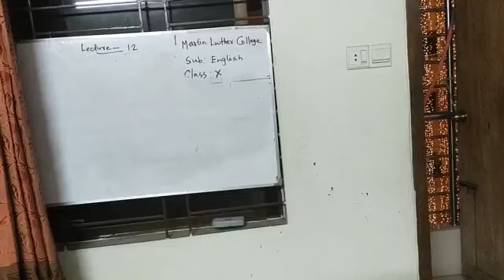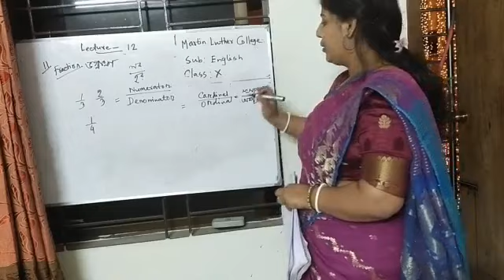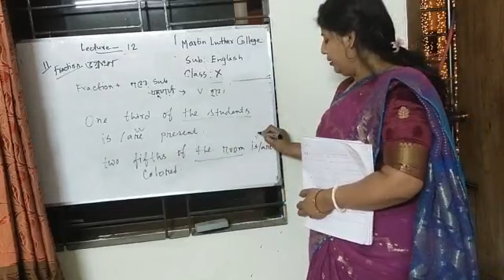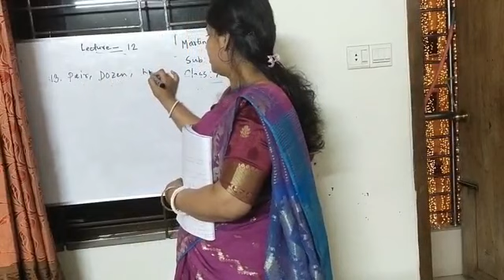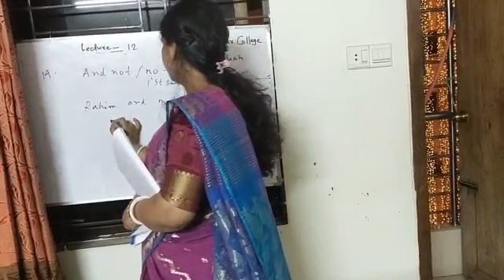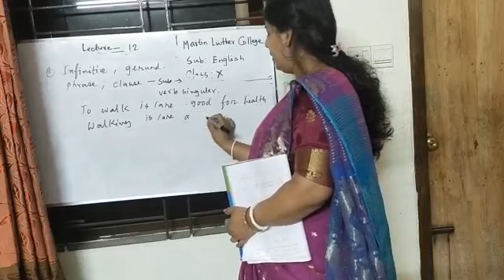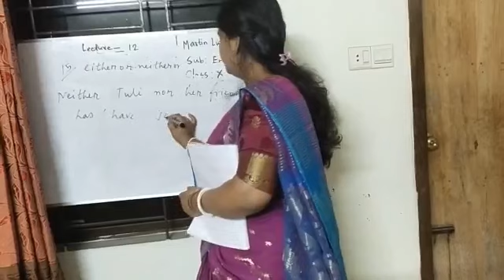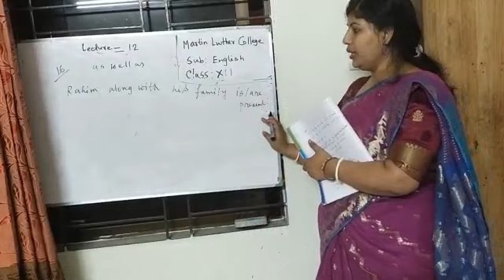HSC 2nd Year English Urmi Miss Lecture 12